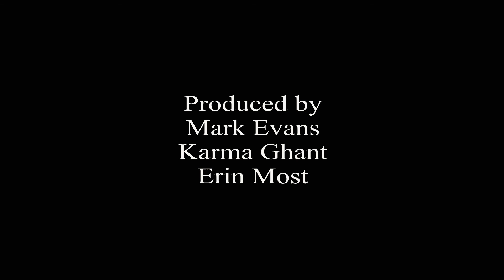Locked Box by Sojourn Of Sparrows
Locked Box Artist: Sojourn of Sparrows